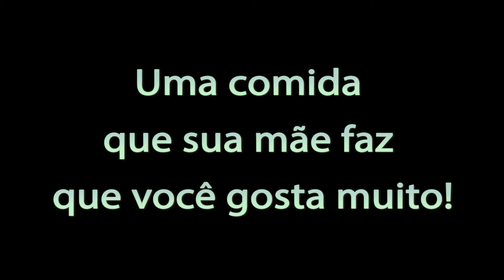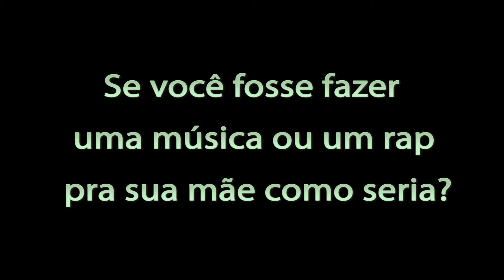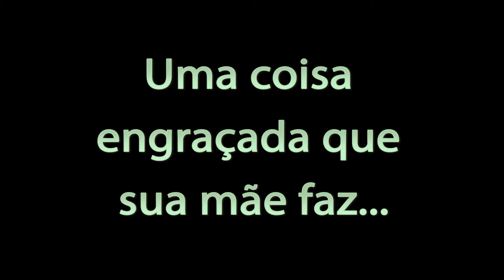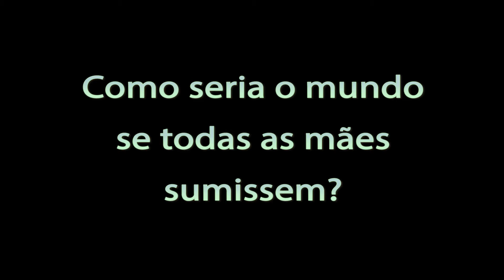Homenagem Dia das Mães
Homenagem do Dia das mães da Rede Kids da Igreja Batista um Novo Tempo - São Gonçalo - RJ Assistam até o final vale à pena.